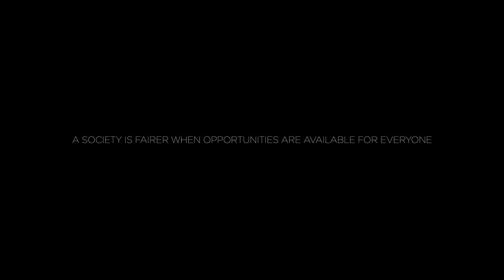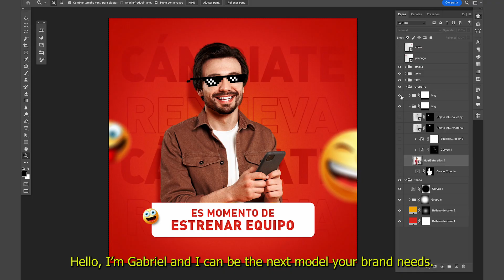Cercil: Models that Will be Seen